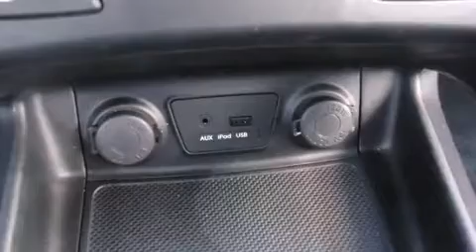2012 Hyundai Tucson GLS LIQUIDATION !!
Hyundai Gabriel
7020 Henri Bourassa Est

Venez examiner de plus pr��s le Hyundai Tucson 2012. Affichant moins de 40 000 km au compteur, ce VUS 4 portes met la priorit�� sur le confort, la s��curit�� et son c��t�� pratique. Ce v��hicule �� traction poss��de une transmission automatique et un moteur 4 cylindres de 2,4 L. Ce mod��le poss��de toutes les caract��ristiques raffin��es auxquelles Hyundai nous a habitu��s: si��ges en cuir, des phares �� extinction temporis��e, un essuie-glace de lunette arri��re, un compte-tours, des appui-t��te �� tous les si��ges, un ordinateur de bord, et l'ouverture automatique de la glace du conducteur. La cha��ne haute fid��lit�� alimente 6 haut-parleurs, qui reproduisent un son sensationnel. La s��ret�� de tous les passagers est assur��e gr��ce aux caract��ristiques de s��curit�� suivantes: coussins gonflables �� l'avant avec d��tecteur de poids du passager, coussins gonflables lat��raux �� l'avant, syst��me antipatinage, syst��me d'assistance au freinage, appuis-t��te avant anti-coup de fouet, un syst��me antivol, et freins �� disque aux 4 roues avec antiblocage. Le dispositif de stabilit�� ��lectronique fait appel �� des technologies de pointe qui rehaussent l'adh��rence �� la route. Voici un v��hicule d'occasion certifi�� qui a pass�� haut la main l'exigent processus de certification de Hyundai, qui comprend une inspection rigoureuse en 150 points! Nos conseillers aux ventes sont tr��s comp��tents et pr��ts �� partager leurs connaissances. Nous serons heureux de r��pondre �� toutes vos questions. Prenez quelques instants pour effectuer un essai routier!